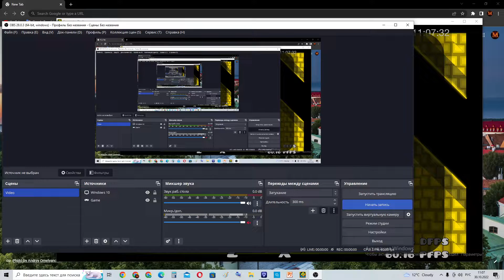The strangest bug in Geometry Dash history...